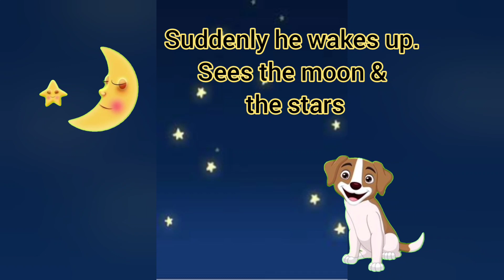English story |Moral story |2 mint story |Bedtime story |puppy and his mother | kids learning story